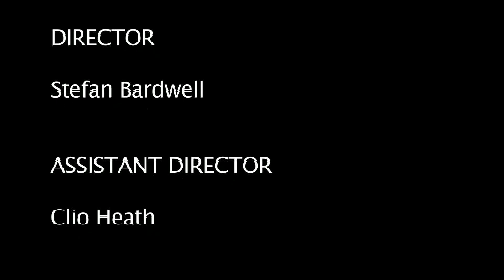I FOUND YOU Music Video - MTube 2014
Two loners abandoned by their friends find unexpected love at the mall. Original song by Scott Jacob Loehr. Produced at the MTube Music Video Camp 2014.